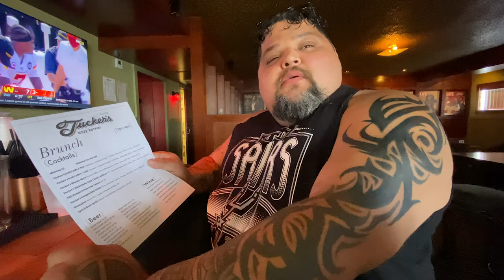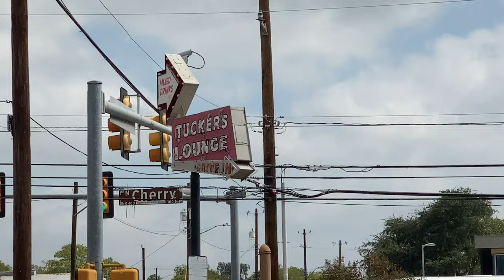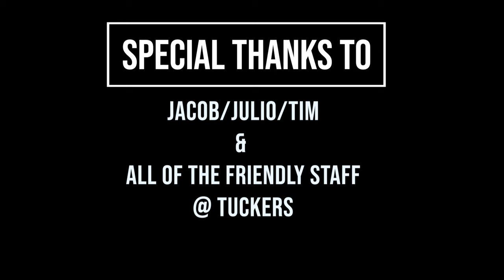Episode2-SUNDAY FUNDAY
EPISODE 2 of Season One
SUNDAY FUNDAY
@TUCKERS KOZY KORNER

CHECKOUT OUR LATEST FOOD VLOG!!
We check out Sunday Brunch at Tuckers Kozy Korner